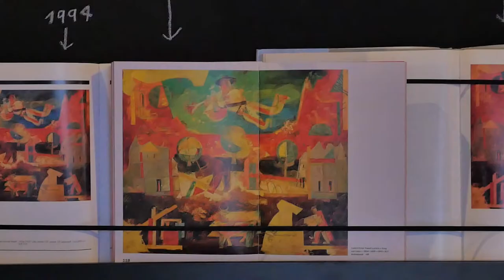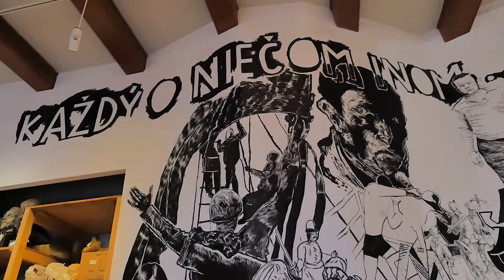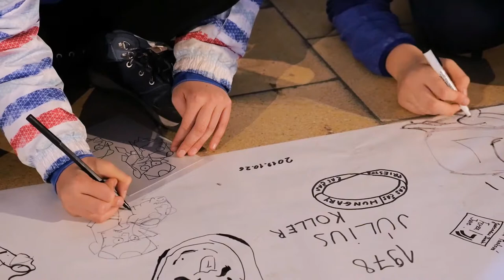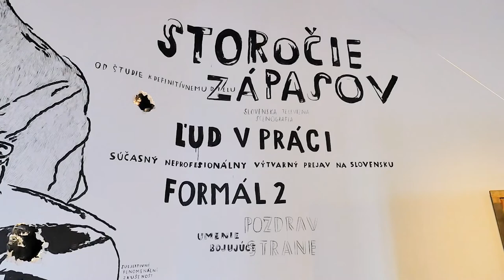Výstava vidieť, vidieť a vidieť. 2. cv. druhého ročníka podľa zadaného žánru a vlastného scenára.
2. cvičenie 2. ročníka, moje predposledné cvičenie na škole.